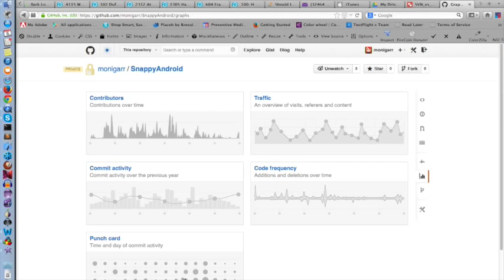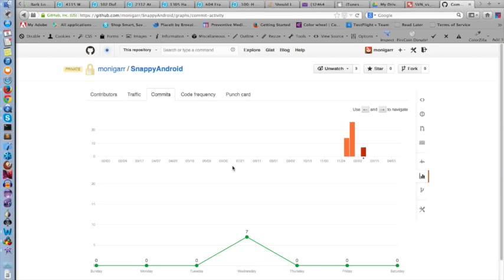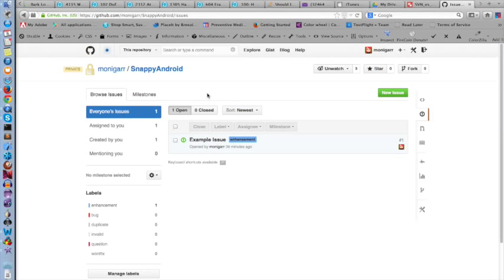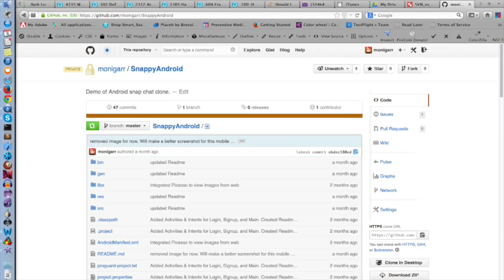Why I Love Git & GitHub over SVN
I prefer Git and GitHub.com over SVN because:

* auto-generated documentation.
* web browser dashboard view and analyze project stats that help team execs understand where the work is being done, who is doing the work, when, etc.
* decentralization devs do not need access to main repo server to continue benefits of version control.

Please do comment on my videos to discuss anything related to internet technologies.  My Github link is in my video.  Ask me to create a video about a specific topic regarding Mobile App Development and Design that is of interest to you.  I also develop mobile apps for translating and reviving endangered & dead languages.